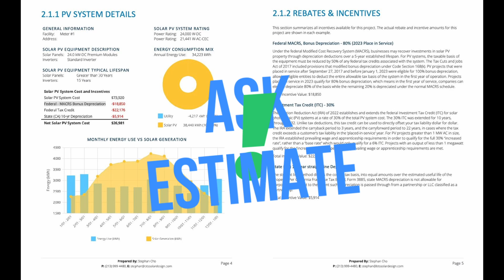SOLAR ENERGY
Empowering Your Future with Sunlight
At BTS Solar Design, we are committed to providing top-quality solar installation services across California. Harness the power of the sun and make a sustainable choice for your home or business. Visit us at NexeraSolar.com to learn more about our innovative solar solutions and start your journey towards a greener future today!